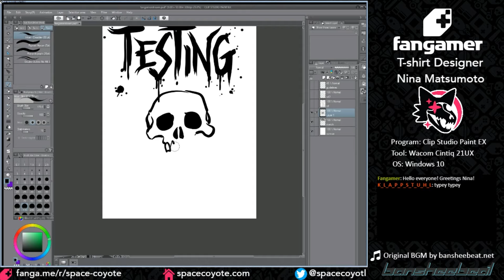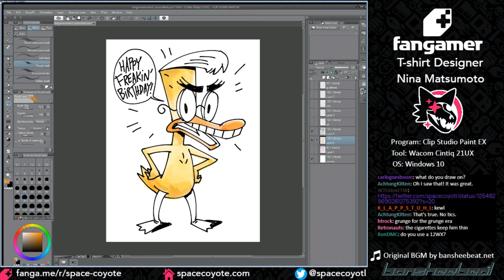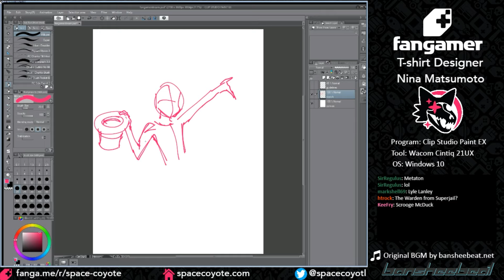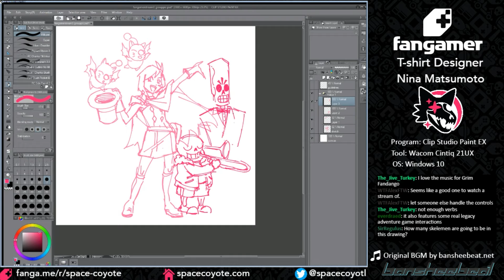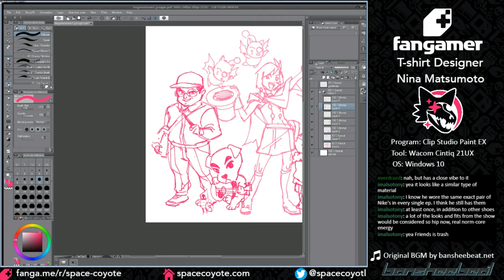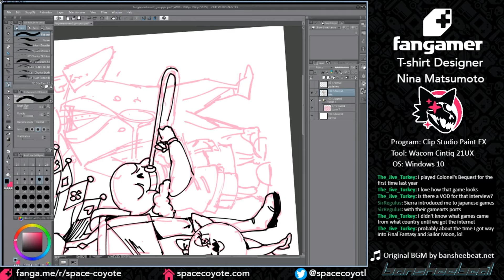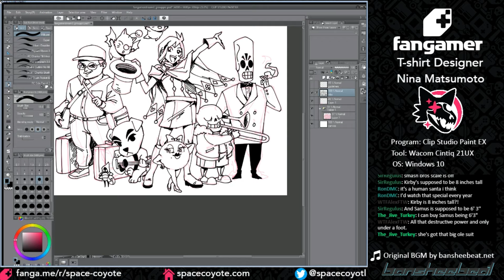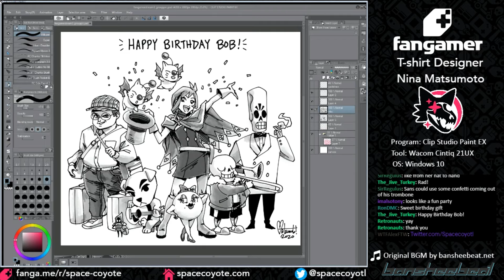Fangamer Artist Stream - Nina Matsumoto #3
Nina Matsumoto - more requests, tips, tricks, and good times!